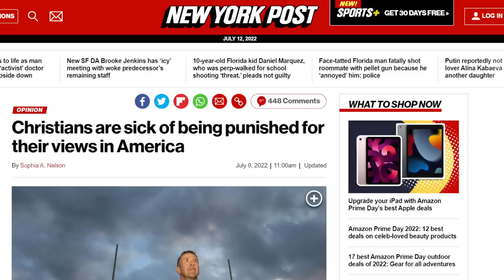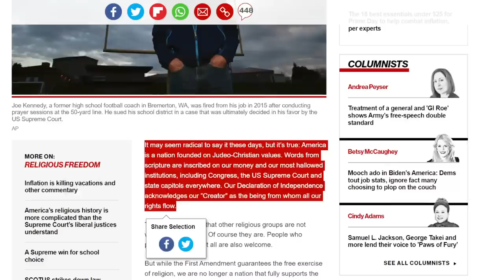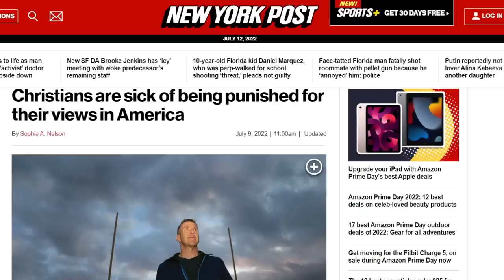Christofascist Karen Wants Theocracy! 😱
PAY TRIBUTE